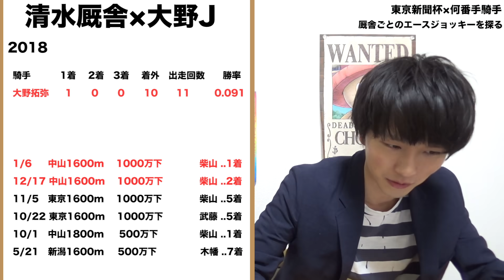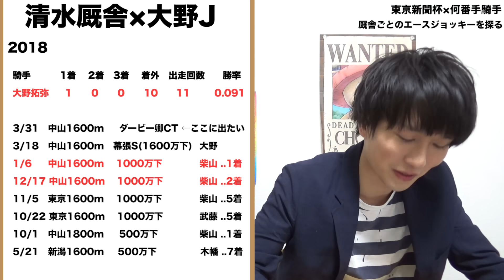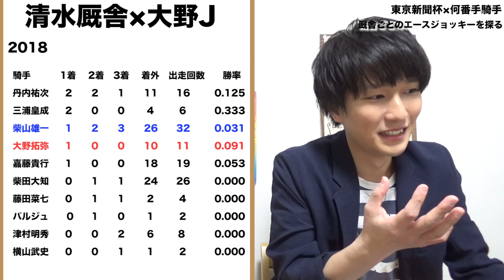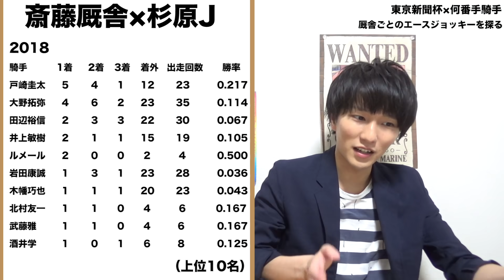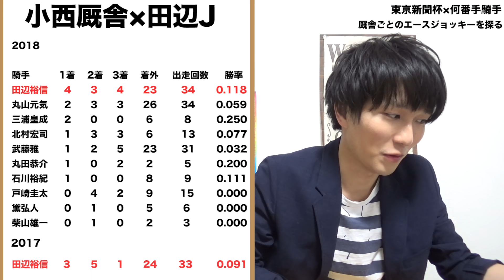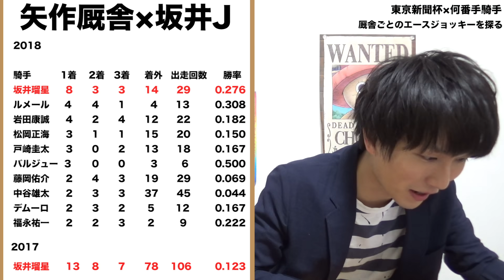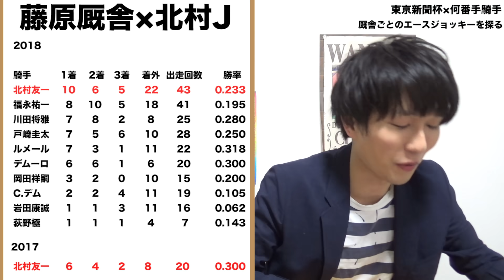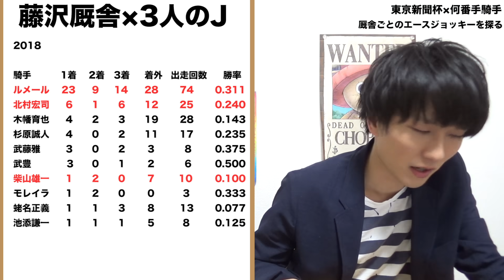【エースを狙え】厩舎の騎手の序列を探って、東京新聞杯では何番手ジョッキーを配しているのか確認してみた。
【オカルト馬券】嵐の活動休止により、きさらぎ賞で来る枠番は確定している。

【外厩】フェアリーS出走馬がどこで仕上げてきたかまとめてみた

東京新聞杯 登録馬一覧
ロジクライ
ロードクエスト
タワーオブロンドン
ショウナンアンセム
ヤングマンパワー
ジャンダルム
レイエンダ
レッドオルガ
グァンチャーレ
サトノアレス
インディチャンプ
テトラドラクマ
リライアブルエース
ゴールドサーベラス
ストーミーシー
レアリスタ

きさらぎ賞 登録馬
アガラス　戸崎圭太

エングレーバー　藤岡佑介

コパノマーティン　－

サンアップルトン　－

タガノディアマンテ　秋山真一郎

ダノンチェイサー　川田将雅

ハギノアップロード　－

マコトジュズマル　－

メイショウテンゲン　松山弘平

ランスオブプラーナ　－

ヴァンドギャルド　Ｍ．デムーロ